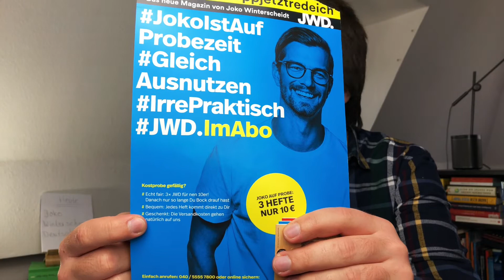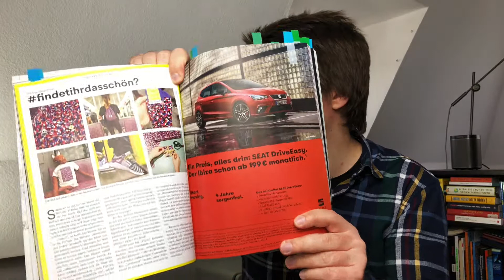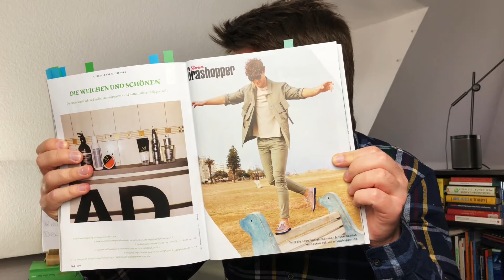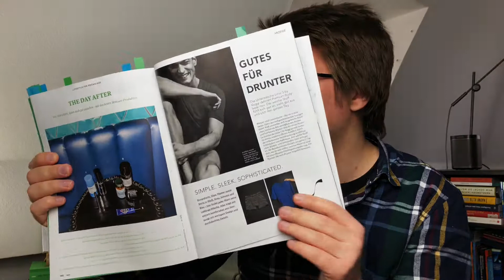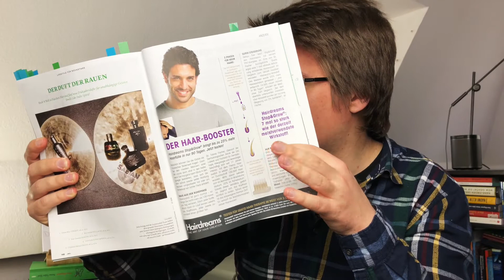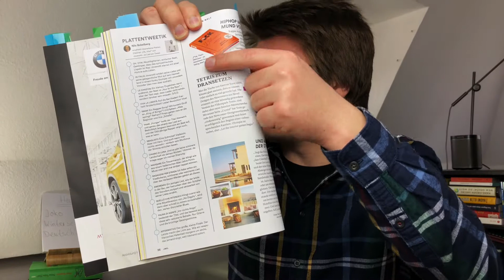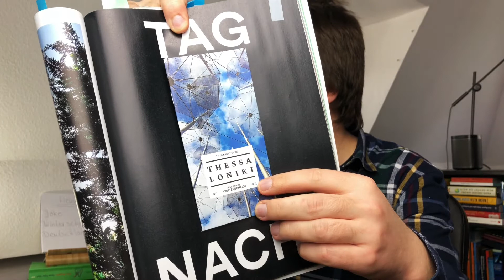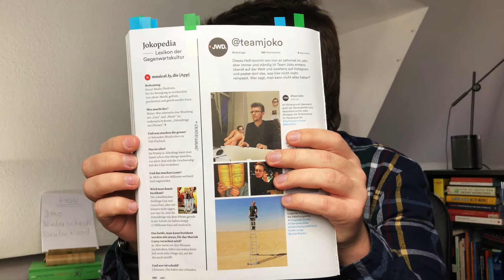Unboxing und Review von JWD - Joko Winterscheidts Druckerzeugnis | Monolog #112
Joko Winterscheidt hat diese Woche sein neues Magazin JWD herausgebracht und ich habe mir das ganze mal genauer angeschaut.